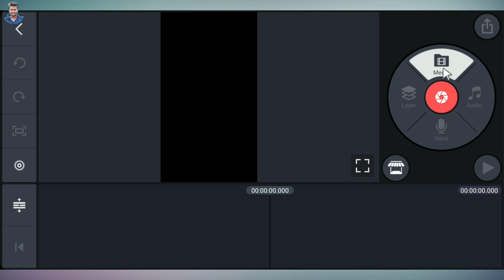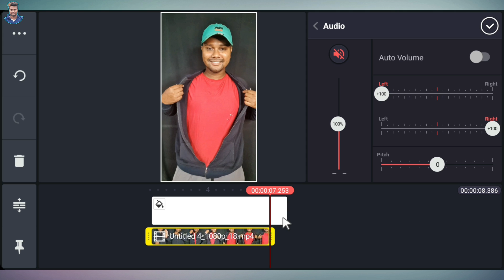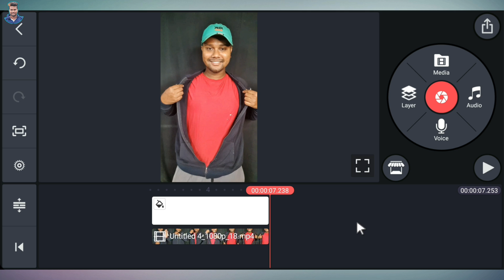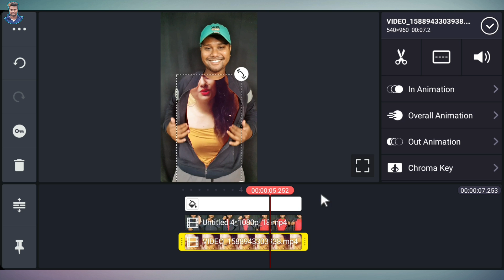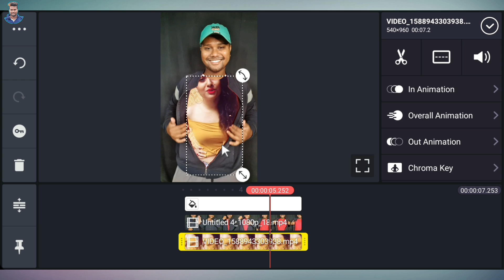T-shirt Main Girl Background Video Kaise Lagaye || TikTok New Trend | Jsr ka Londa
Dosto Is Video Me Maine Aap ko Bataya Hai Ki Kis Tarah Se Aap Kinemaster Ki Help Se T-Shirt Main Girl Background wali Video Banaa Sakte Hain Ummeed Hai Aapko Ye Video Pasand Aayegi.

Ye Kali Kali Aankhen tik tok || TikTok New Trend || 2 Minute me Banaye | Jsr ka Londa

TikTok par Kapdre ka Rang Badle || TikTok New Trend || Clouth Colour Changing Video | Jsr ka Londa

Tumse Dil Laga ke Din Raat Rote Hai || TikTok Sky Girl Background Video Kaise Banaye | Jsr ka Londa

Maya Tune o Jana Deewana kiya Hai || TikTok Sky Girl Effect video kaise Banay | Jsr ka Londa

MY GEARS

DSLR Camera
Smart Phone Camera

Queries Solved in This Video:
Jab Single hi Rakhna Tha To Itna tiktok
Tiktok Trend Jab Single hi Rakhna Tha to Itna
Jab Single Hi Rakhna Tha To Itna Girl VFX
T-shirt main Girl
Background Video Kaise Banaye
Shirt main Girl Background Video Kaise Lagaye.
Clone video
 1. TikTok Sky Girl Effect video banaye
2. Unse Milenge to hum kya kahenge video kaise banaye
3. TikTok Sky Indian Flag Effect video Banaye
4. Sapne main dekha tha Sky Indian Flag Effect video kaise banaye
5. Bijli Effect Green Screen
6. TikTok par indian flag effect wali video kaise banaye.
7. Night sky green screen
8. Sky bijli effect kaise banaye.
9. TikTok par Thunder effect video kaise banaye.
10. Sanam pe han sky bijli effect video kaise banaye.
11. TikTok Sky bijli effect video banaye.
12. TikTok sky mahakal effect video banaye.
13. Maya Tune o Jana Deewana kiya hai
14. Ranu Mondal Biography
15. Ranu Mondal Teri Meri Kahaani song
16. Himesh Reshammiya Teri Meri Kahaani full song
17. Ranu Mondal New Lifestyle